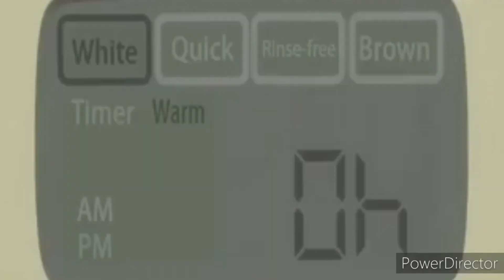ANIMES QUE DEBES VER SI ESTUDIAS GASTRONOMÍA